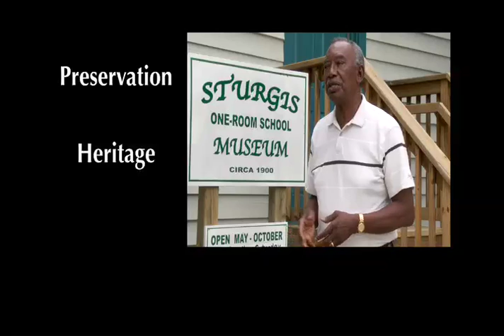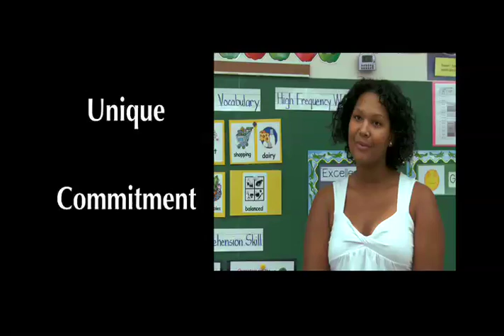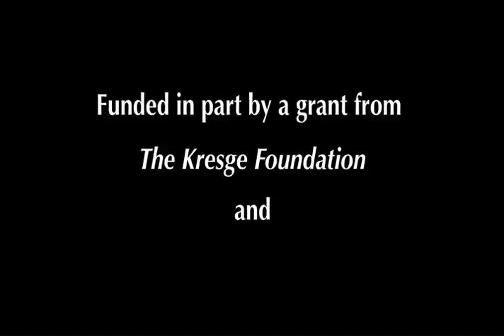25 Years of Charitable Leadership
Community Foundation of the Eastern Shore - 25 Years of Charitable Leadership.